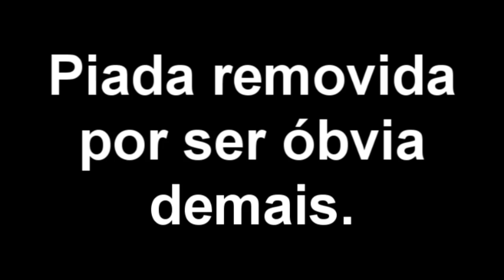Tennis - Twilé tem problemas com televisão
Round 2 com a JoltJolteonReload(Gabu)